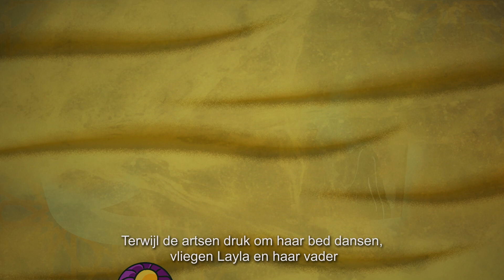Animatie 1000+1 nacht (8+-) de Toneelmakerij en SADETTIN K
De verhalen van Duizend-en-een-nacht kennen we vooral van de sprookjesachtige Disney-films zoals Aladdin, Sinbad en Ali Baba en de veertig rovers. De Toneelmakerij en meesterverteller Sadettin Kırmızıyüz gebruiken deze eeuwenoude vertellingen als inspiratie voor de nieuwe muzikale familievoorstelling 1000+1 nacht. Laat je betoveren door de kracht van verhalen. Voor iedereen vanaf acht jaar.

Layla ligt in het ziekenhuis. Ze slaapt, heel diep. Vader Ersin zit dag en nacht aan haar bed en vertelt haar de verhalen uit Duizend-en-een-nacht. Iedereen in het ziekenhuis luistert mee, van de hoofdarts tot de schoonmaker. In Layla’s fantasie komen de verhalen tot leven. Stoere krijgsters bewegen op het ritme van de hartslagmeter, djinns komen tevoorschijn uit een infuus. Terwijl de artsen druk om haar bed dansen, vliegen Layla en haar vader over woestijnen, dobberen ze langs onbewoonde eilanden en dwalen ze door sprookjessteden. Het ziekenhuis en de fantasiewereld lopen steeds meer door elkaar. Wat zeker is: zonder de deskundigheid van de artsen zal Layla niet beter worden, maar zonder de liefdevolle verhalen van haar vader ook niet.